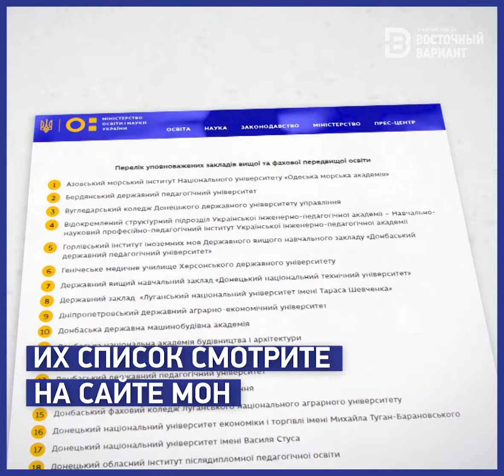Как абитуриенту из ОРДЛО и Крыма поступить в украинский ВУЗ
Украина готова принять всех выпускников общеобразовательных школ с неподконтрольной территории Донецкой и Луганской областей по упрощенным правилам.

Дети, выезжающие из ОРДЛО, могут поступать в украинские вузы без ВНО, а количество ВУЗов в этом году значительно расширили!

Политика, общество и жизнь Донбасса 💪